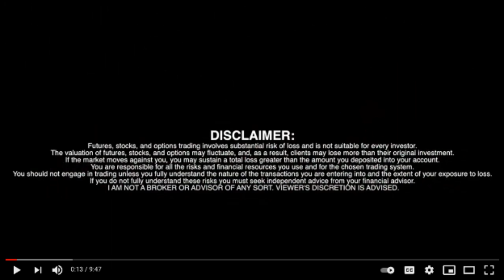Flora Growth Corp. (NASDAQ: FLGC) Interview CEO Luis Merchan - CMO Jessie Casner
Flora Growth Corp. (NASDAQ: FLGC) Interview CEO Luis Merchan - CMO Jessie Casner - June 16, 2022

Flora Growth Corp is a vertically integrated cannabis company. It is focused on becoming the largest producer of low-cost naturally grown medicinal-grade cannabis oils, CBD-infused foods and beverages, and pharmaceutical-grade medical and cosmetic-grade derivatives from the cannabis plant. It prioritizes organic ingredients and value-chain sustainability across its portfolio to create products that help consumers restore and thrive.

Flora Growth Corp. (NASDAQ: FLGC) (“Flora” or the “Company”), a leading all-outdoor cultivator, manufacturer and distributor of global cannabis products and brands, announced today that its wholly-owned subsidiary JustCBD will be launching its line of Novel Foods registered CBD products on Amazon.co.uk .

Amazon UK entered the now £700 million CBD market in October 2021 and has since expanded the initial pilot-only program to include vendors who have demonstrated their compliance with the UK CBD Novel Food regulations. Producers awarded with UK Novel Food authorization must prove the product is safe for consumption and labeled correctly.

“With health and wellness playing an increasingly important role in customers’ lives, we are excited to increase the selection of quality CBD products offered to Amazon customers in the UK,” said Hussein Rakine, CEO of JustCBD. “The JustCBD team looks forward to working closely with Amazon to expand our product offering to other countries as our partnership and brand presence in the United Kingdom grows.”

JustCBD’s product line is expected to launch on Amazon.co.uk in June of 2022 and will make available a portfolio of JustCBD’s best-selling gummies and tinctures.

“International growth is a key objective of our company’s strategy. The launch on Amazon UK allows Flora to reach a larger consumer base in search of quality CBD products,” said Luis Merchan, CEO of Flora Growth. “We are excited to continue expanding our operations in Europe and to deliver top-quality cannabis-related products to customers aiming to improve their health and wellness.”